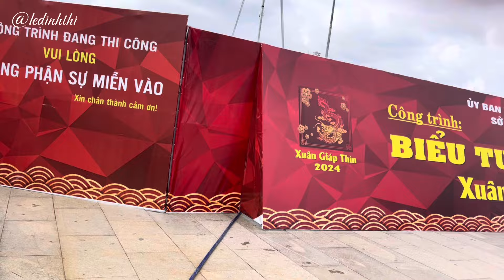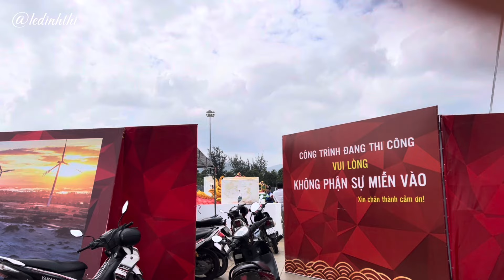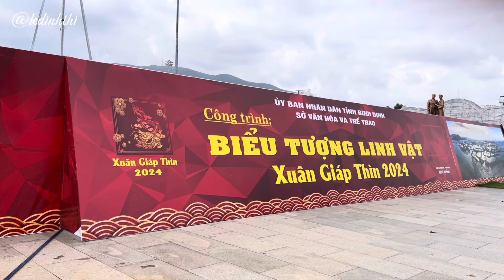Quy Nhon city| Saturday morning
Quy Nhon city| Thursday morning
Viet Nam Street - Quy Nhon Street in by night
Vietnamese street| Vietnam Street - Quy Nhon Street in by night